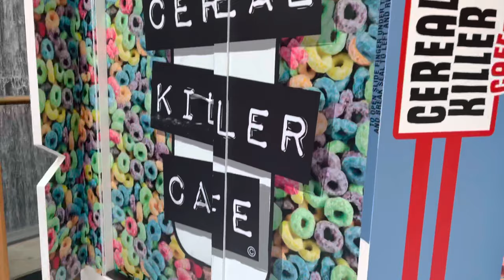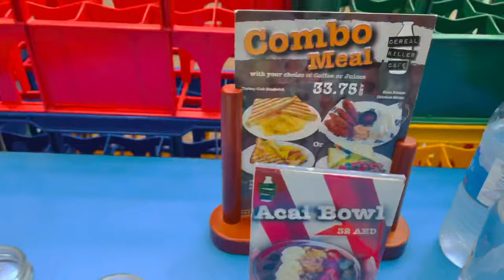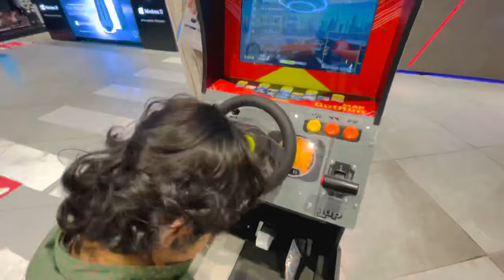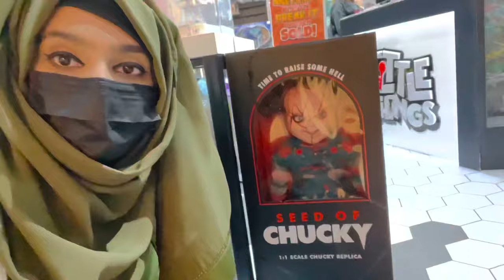A Crazy Day in Dubai Mall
A Crazy Day in Dubai Mall || Sehrish & Luqman Family!

Much Love.
- Sehrish & Luqman!